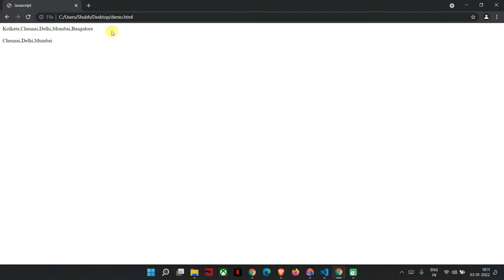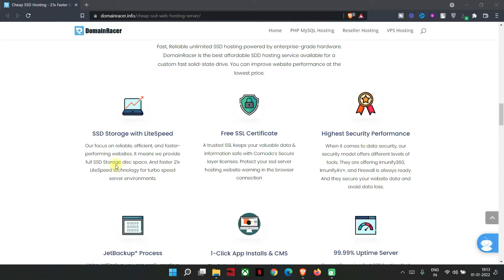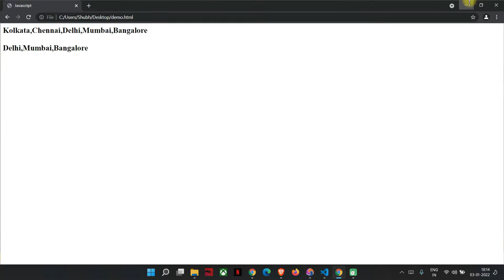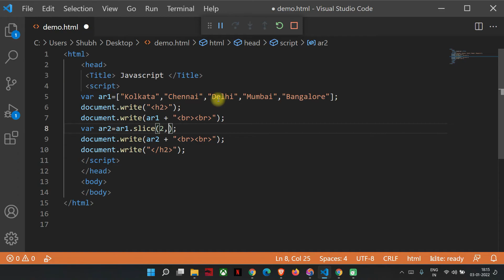41 How to use Slice Method in JavaScript in Hindi | Shubham Jangid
in this video, you will get to know about how you can use Slice Methods in JavaScript  explained by Shubham Jangid in Hindi & Urdu

DomainRacer is the most affordable domain and web hosting company. They provide a variety of features and plans at a low cost. Their features include limitless bandwidth, 21x faster blazing LiteSpeed Cache, unlimited SSD storage, a free SEO Default tool, and so on.